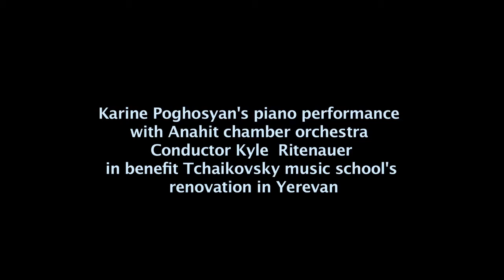Karine Poghosyan's piano performance in benefit Tchaikovsky Music School's Renovation in Yerevan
Karine Poghosyan's piano  performance in benefit  Tchaikovsky Music School's Renovation in Yerevan, Armenia.